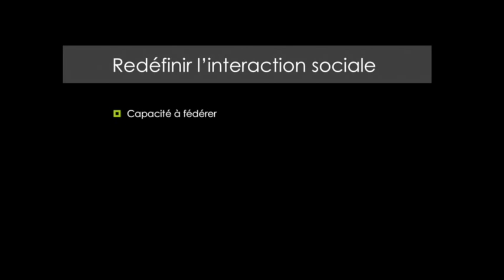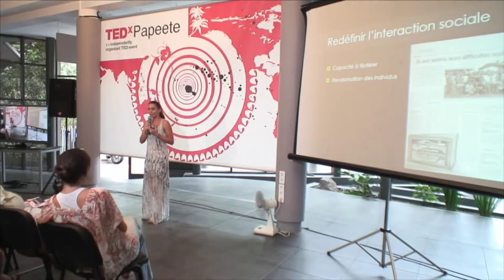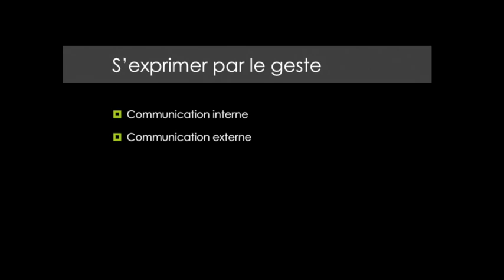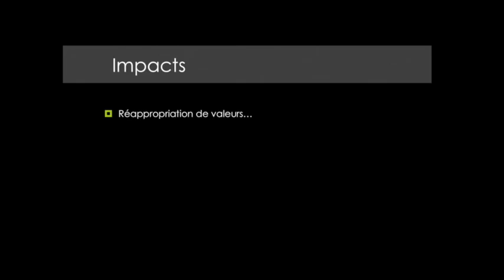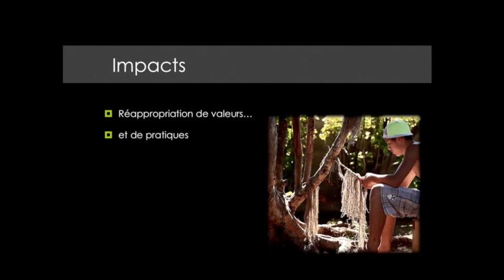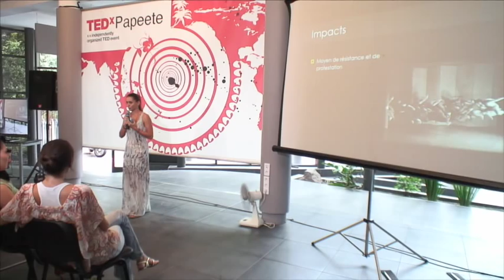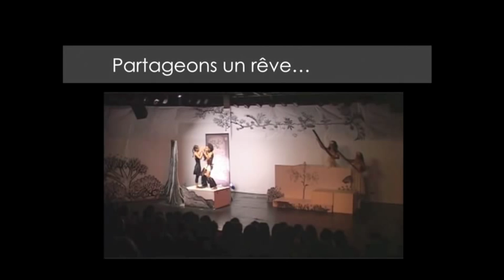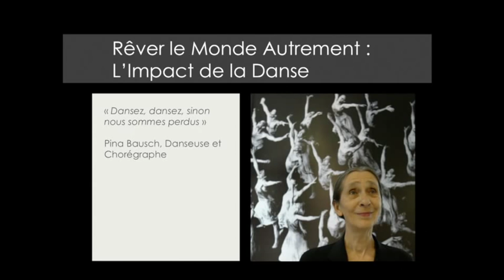Rêver le monde, l'impact de la danse: Marion Fayn à TEDxPapeete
Passionnée de danse et doctorante en anthropologie de la danse, Marion démontre que la danse peut être un formidable vecteur d'action pour changer le cours des choses, qu'il s'agisse d'intégration sociale, de valorisation de l'individu ou de réappropriation de valeurs.